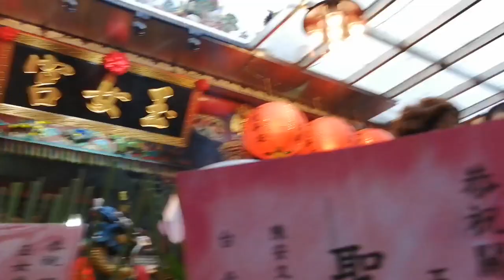【八里紫皇天乙真慶宮 慶贊 關渡玉女宮】~109關渡玉女宮玉女娘娘200週年慶遶境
~八里紫皇天乙真慶宮 慶贊 關渡玉女宮~
八里紫皇天乙真慶宮-頭旗西燈
菁桐南極社-北管＆八里紫皇天乙真慶宮-神將團
八里紫皇天乙真慶宮-北極玄天上帝 聖駕